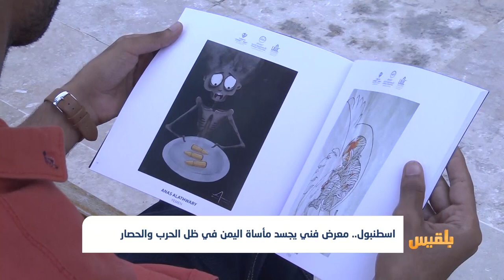اسطنبول.. معرض فني يجسد مأساة اليمن في ظل الحرب والحصار | تقرير: وئام الأكحلي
نُظّم في مدينة اسطنبول التركية معرض فني للتعبير عن المأساة اليمنية في ظل الحرب والحصار المستمر منذ خمسة أعوام.
ويشارك في المعرض الذي يستمر لمدة شهر كامل اثنتان وستون دولة، في وقت يمثل اليمن رسام الكاريكاتير الشاب أنس الأثوري، الذي وصل إلى اسطنبول بعد رحلة مريرة قطعها من مدينة تعز...